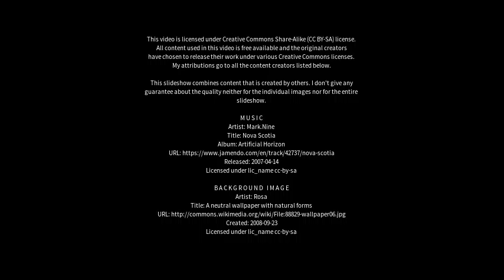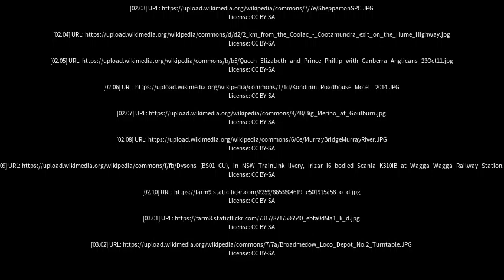Best places to visit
Best places to visit - Goulburn (Australia) Best places to visit - Slideshows from all over the world - City trips, nature pictures, etc.